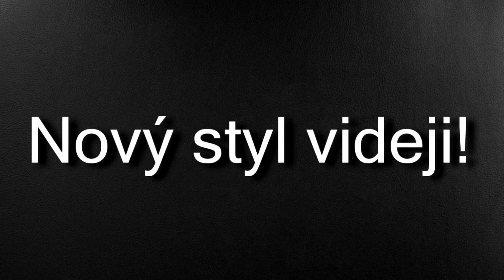Mates478 - pozvánka na nové videa + intra!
Zdravím všechny fanoušky mého kanálu , jak jsem kdysi zmiňoval nějakýma intrama např. zde :

Tak bude i novej styl videa a + to Intro jak jsem zmiňoval...

Máte se na co těšit . Zdraví Mates

EDITOR :

Sony Vegas pro 11 (new version)